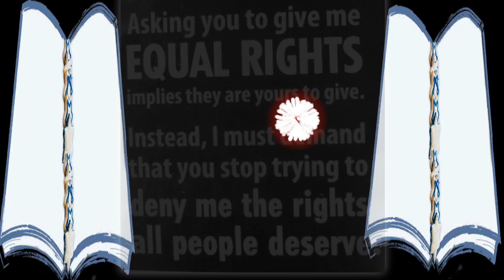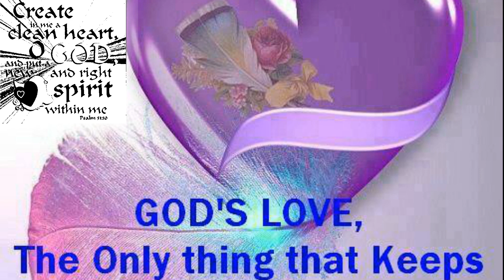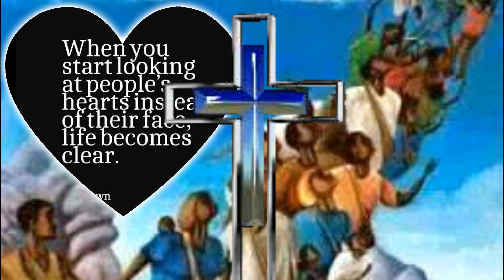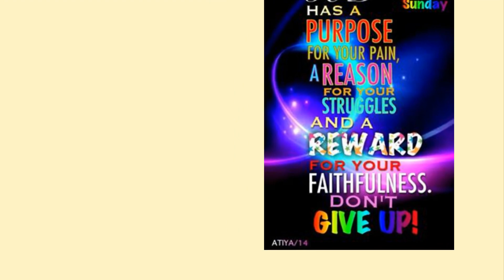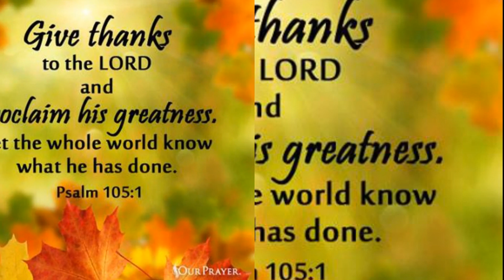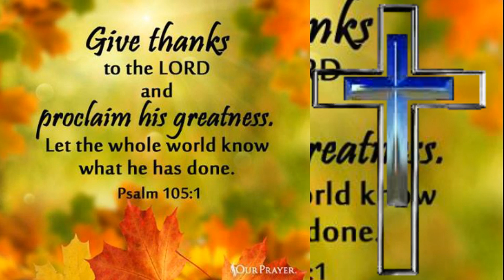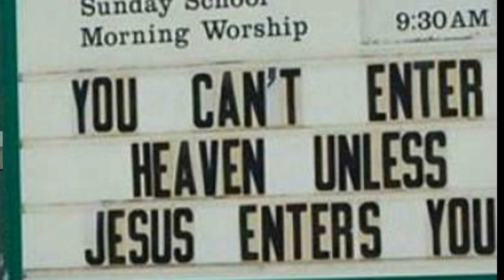Kizoa Video Editor: Walk around.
EDUCATIONAL, DOCUMENTARY TO LOVE EACH OTHER MORE.